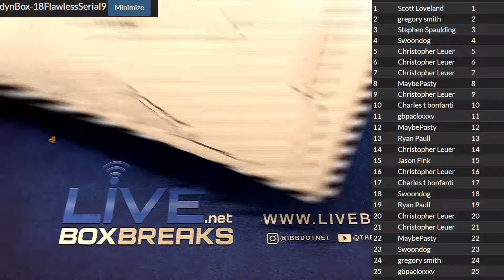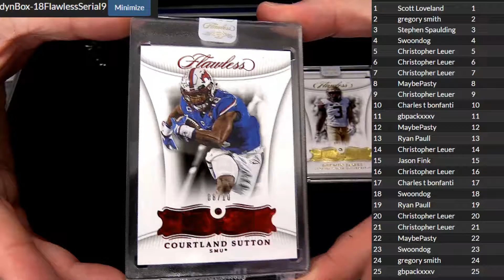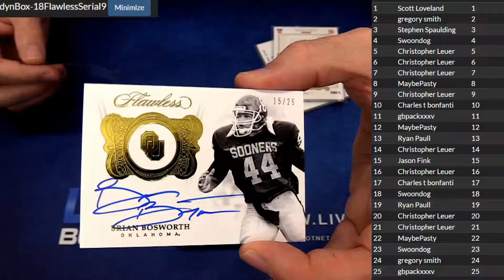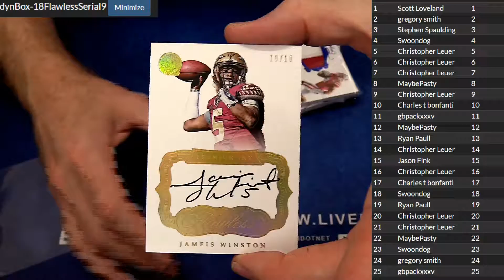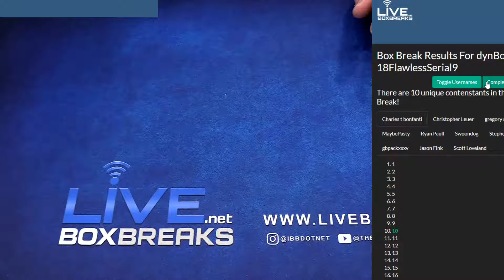2018 Flawless Serial #9 LBB